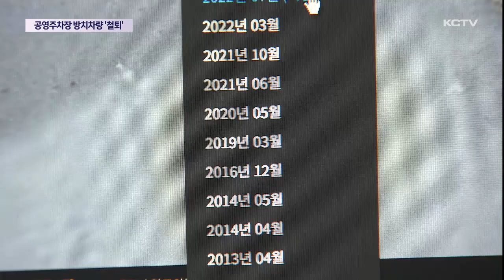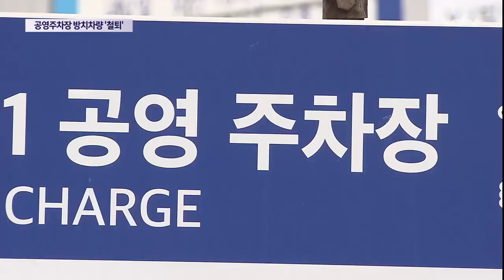공영주차장 흉물 장기 방치차량 '철퇴'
제주시가 공영주차장 내 장기간 방치 차량에 대한 행정대집행을 실시했습니다.

제주에서는 첫 사례인데요...

방치차량으로 인한 시민들의 불편 민원과 단속 요청이 지속적으로 제기된데 따른 조치입니다.